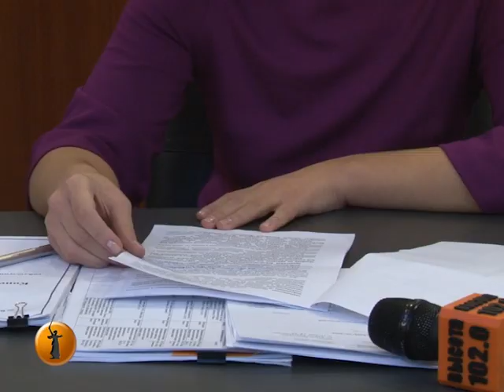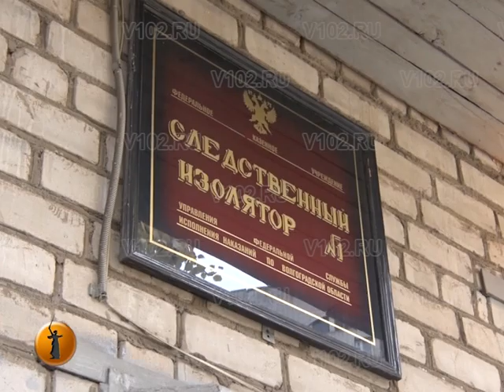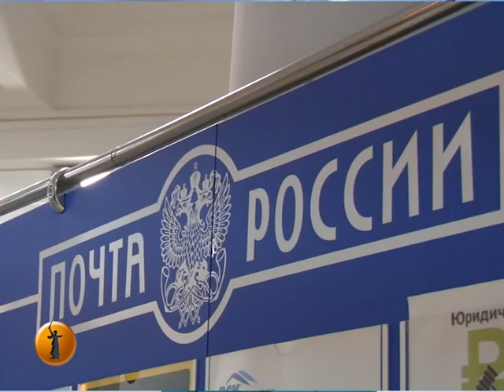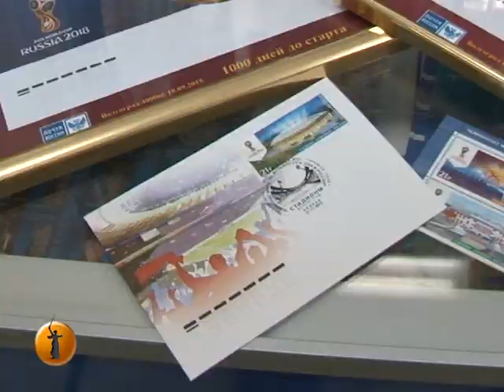В Волгограде ливневки по-прежнему «не тянут», а марки к ЧМ-2018 разлетаются по планете